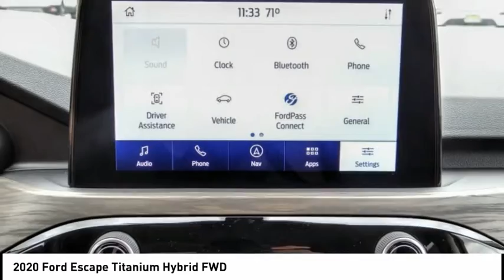2020 Ford Escape ESCONDIDO,CARSLBAD,VISTA,SAN MARCOS,SAN DIEGO E200563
2020 Ford Escape Titanium Hybrid FWD

GOSCH FORD ESCONDIDO PROUDLY SERVING ESCONDIDO, CARSLBAD, VISTA,SAN MARCOS, SAN DIEGO, AND SURROUNDING SOUTHERN CALIFORNIA LOCATIONS. THIS BLACK 2020 Ford ESCAPE IS EQUIPPED WITH A 2.5L iVCT, AUTOMATIC TRANSMISSION, AND RECEIVES AN ESTIMATED 44 City/37 Hwy MPG. GOSCH FORD ESCONDIDO 1717 AUTO PARK WAY ESCONDIDO CA 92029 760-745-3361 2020 Ford ESCAPE Titanium Hybrid FWD Stock #: E200563 | VIN: 1FMCU0DZ1LUB42148 | 2020 Ford Escape Titanium Hybrid FWD POWER PASSENGER SEAT AIR CONDITIONING Gosch Ford Escondido